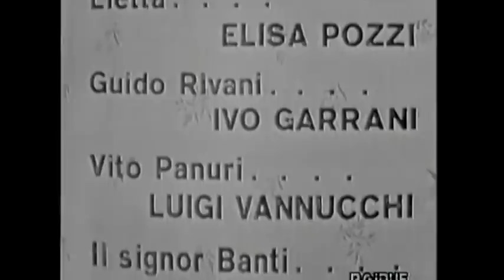Ventiquattr'ore felici 1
Ventiquattr’ore felici di Cesare Meano (1956) con Emma Gramatica,Diana Torrieri,Ivo Garrani,Sandro Tuminelli,Pina Cei,Luigi Vannucchi,Augustro Mastrantoni,Mario Banci,Nino Pavese,Annamaria Borgonovo,Elisa Pozzi,